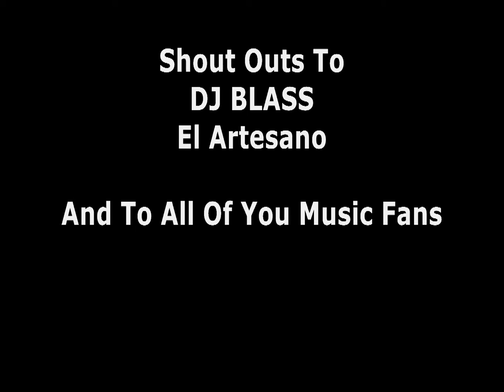Don Omar ft Lucenzo Danza Kuduro vs Pitbull We No Speak Americano